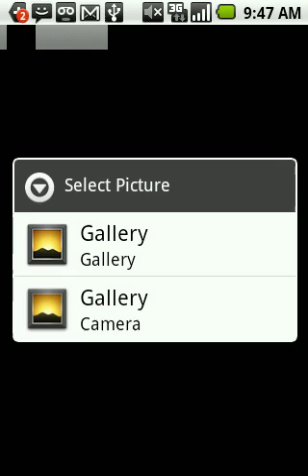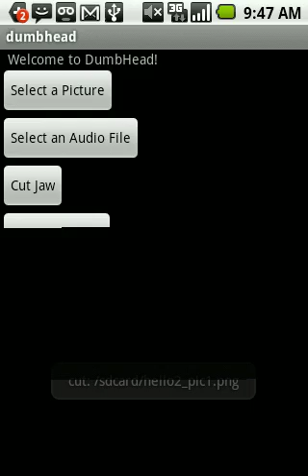a.mov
dumbhead an android program to generate cartoons